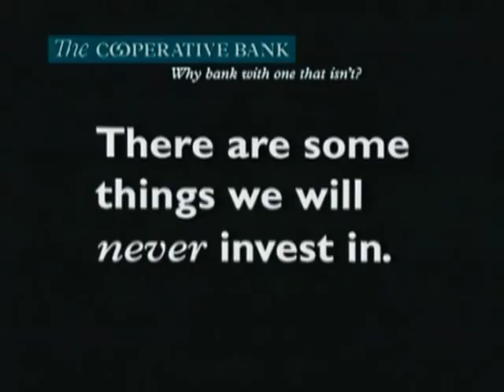Co-Operative Bank - Pony (1992, UK)